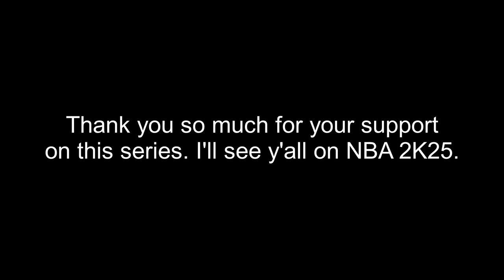NBA 2K24 PS4 My Career Highlights Ep.9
Welcome to this NBA 2K24 My Career series. In this series, you will see, Joey Ramos play in the NBA. How will he fare? Will he become a superstar? Or will he become just another role play?